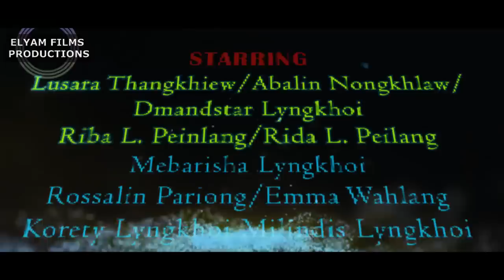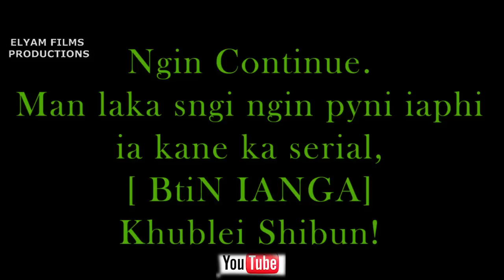BTIN IANGA | EPISODE -19 | BEST KHASI EMOTIONALS FILMS /30/06/2022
Credits;
Song:KSIAR RUPA.
DIRECTOR:Donbok Marngar
PRODUCER-JINGSHAI KA LAWEI
STARRING: Teiborlang kharjahrin & Melari Nongsiej
SINGER: Ram suchiang & Deimonmitre Shylla
LYRICS: Donbok Marngar
RECORDING: R.S. STUDIO
Make-up artist:Nabaker Nongsiej
English Subtitle:Jana Dkhar,Ladiang sanglyne
Vidiograper:Kyrsoi hujon,Shanbha nongsiej Elegis Thongni Donbok marngar
VIDEO EDITING: Kyrsoi hujon,Donbok Marngar

SPECIAL THANKS:
Kellinda Kharjahrin Dahunrisha, Nongsiej S.Marbañiang M,nongsiej Kitjingmut,L rngaid,Batisi tv,nongsaiñ hima. donhi cover
backgrounk.
JINGSHAI KALAWEI
kSIAR RUPA cover song

SPECIAL THANKS:
Kellinda Kharjahrin Dahunrisha, Nongsiej S.Marbañiang M,nongsiej Kitjingmut,L rngaid,Batisi tv,nongsaiñ hima.LICENSE CERTIFICATE

Licensee:
u_7eev6gytwu

Audio File Title:
Funeral sad Music for memorialsJingmaham: Ka jingkyrpad ia baroh kiba don Youtube Channel.
La mana ban thep ne upload biang ia kane ka Music Video ha ki wei pat ki channel bad ymshah ban shna Lyrics Video ne ban thep biang ha kino kino ki rynsan social media.
Lada lap yn pynshitom katkum ka ain.
"Namar iaka hok longtrai latyngkai"

Audio File ID:
4273

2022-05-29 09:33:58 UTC